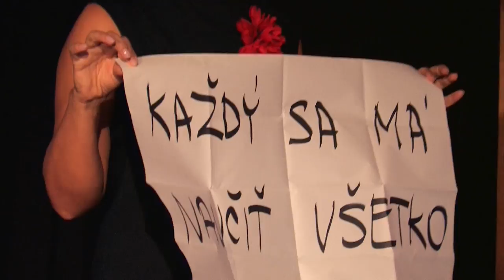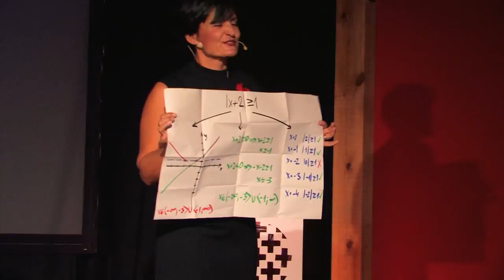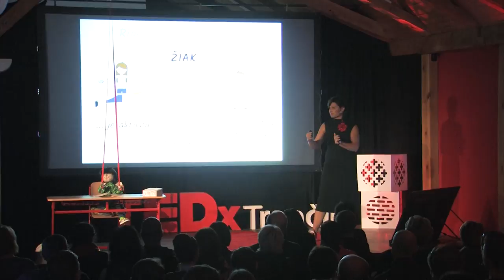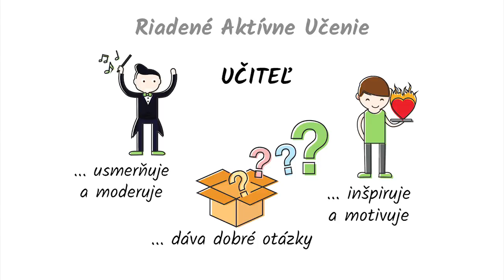Let's cut the umbilical cord between a teacher and a student | Zuzana Berová | TEDxTrencin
Zuzana Berová is a teacher and the author of the concept of RAU (Riadené Aktívne Učenie; Controlled Active Learning). With her husband she published a series of Math schoollbooks and worksheets. In her talk she challenges the idea of the teacher-centred teaching and suggests a new concept of how to facilitate learning in schools.  Zuzana Berová is a teacher and the author of the concept of RAU (Riadené Aktívne Učenie; Controlled Active Learning). This talk was given at a TEDx event using the TED conference format but independently organized by a local community.